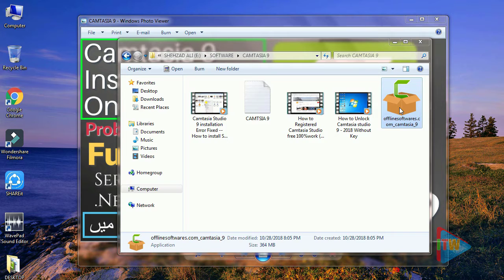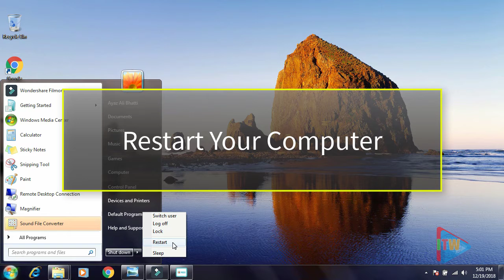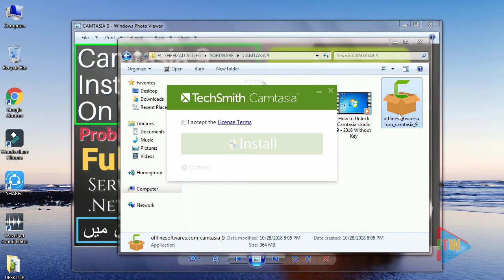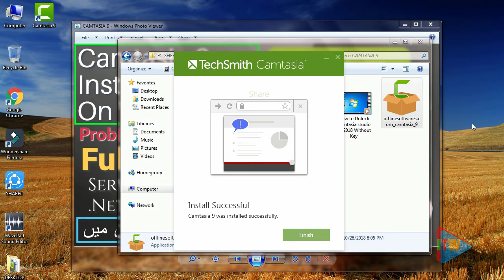Camtasia Studio 9 Installation Setup Error Fixed || Install Service Pack 1 & .Net Framework 4.6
All Kinds of Tutorial Videos Like Computer Softwares, Internet Softwares,  Mobile Apps Softwares, Devices, MS Offices Tutorial Videos For Beginners and Learners  Uploading On This YouTube Channel

As Well As All Kinds of Tests preparation Materials, Solved Past Papers  Of CSS FPSC SPSC PPSC NTS PTS OTS STS With Answers Keys Has Been Uploading On This YouTube Channel  Watching For More These Kinds of Tutorials Videos Visit My YouTube. Thank You